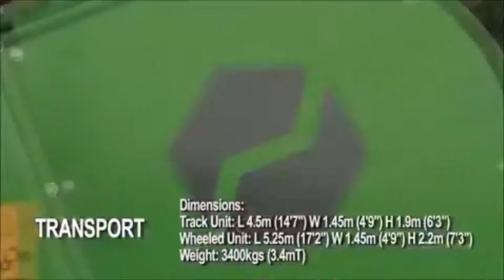BISON 35 - Jaw Crusher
The BISON 35 is our most compact mobile jaw crushing plant, providing an ideal solution for construction companies and contractors who want to recycle their construction and demolition waste onsite. The ability to adjust the jaw setting and operate the plant fully from the remote control allows for a fast and simple set up for the customer. With its intuitive operation, quick set-up times, compact size and ease of transport the BISON 35 the ideal solution for all small scale jobs.